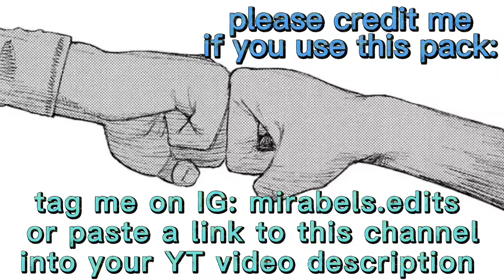Zelda BOTW Link Clips (for editing)